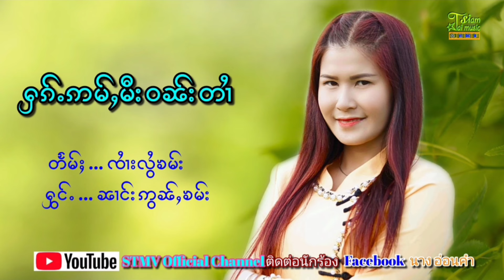ฮักอ่ำมีวันตาย [นางอ่อนคำ] ႁၵ်ႉဢမ်ႇမီးဝၼ်းတႆၢ [ၼၢင်းဢွၼ်ႇၶမ်း]【OFFICIAL AUDIO】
ติดต่อทำ MV-Karaoke - 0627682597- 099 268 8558
Siam Tai Music Video

ติดตามเพลงต่อไปกดลิงก์ด้านล้างนี้
ไป่จ้างเมอ
ลักฮักสาวเปียงหลวง
เพลงรวม ๅๅเพลง
หนุ่มไทยใหญ่กับสาวไทยน้อย
แขกตี้ไก๋แล้ลูกเจ้าเฮิน
อย่าแต้กเนิงกนตังเมิง
ฮักเหลือเจ็บเหลือ
ฮักกนผิด จายหน่อฟ้า
  ต้นแห้งอ่ำมีฮ้ม - [ จายหน่อฟ้า ]